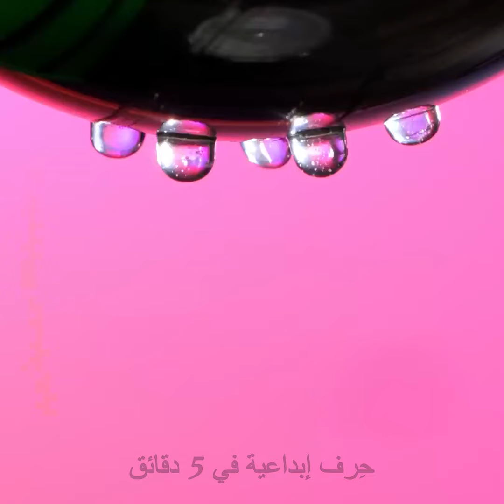حيل الألوفيرا للعناية بالنفس والجمال 🌸💆‍♀️